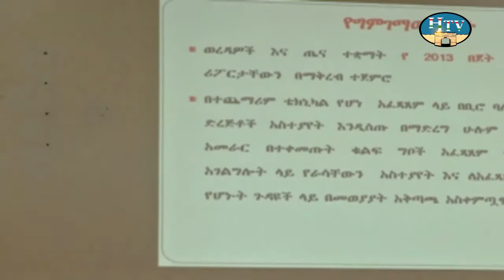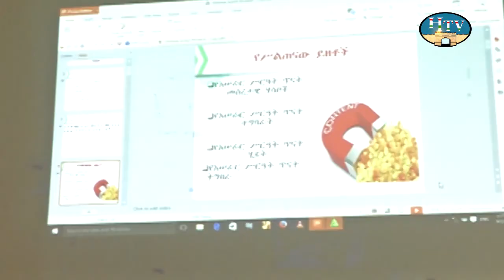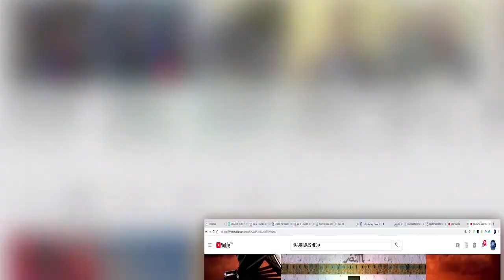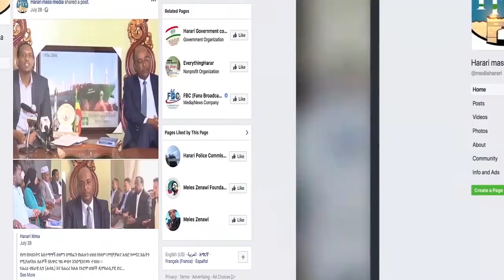HTV : Harari News 28 12 13